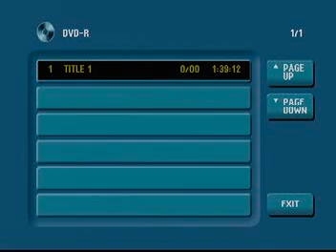Te Cha mai Nabeina Kakamanga